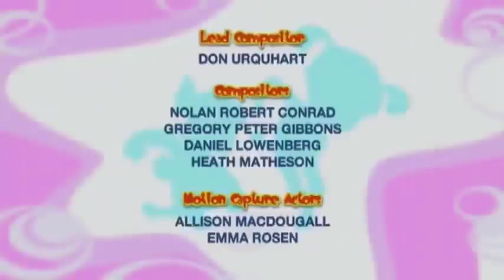🌈 Bo On the Go! | NEW COMPILATION | Best of Season 1 | Cartoon for Kids | 1 Hour | Full Episodes